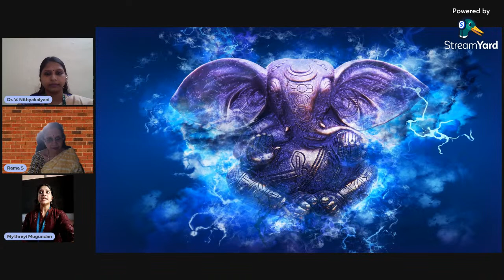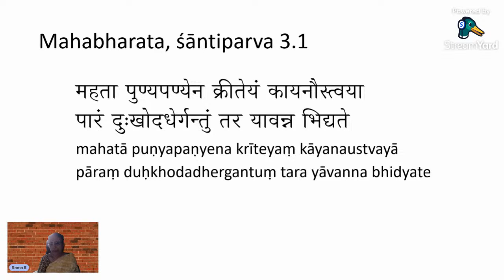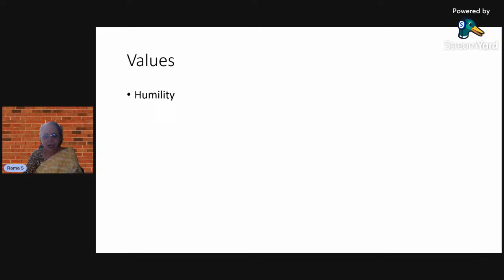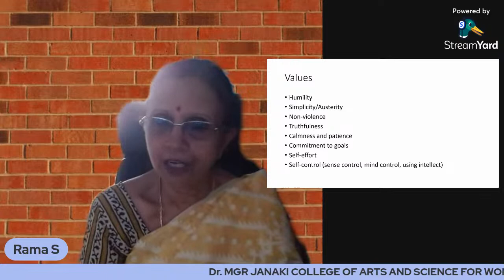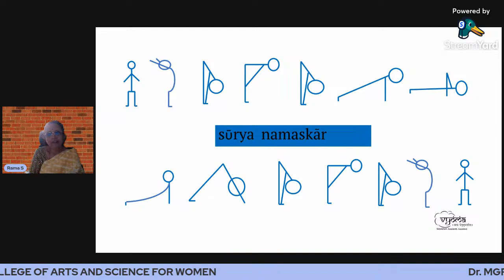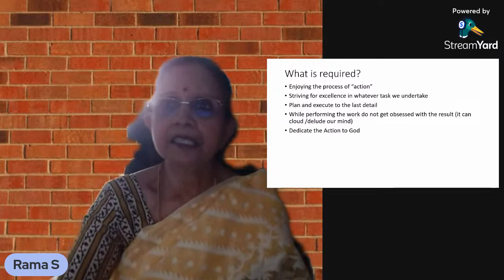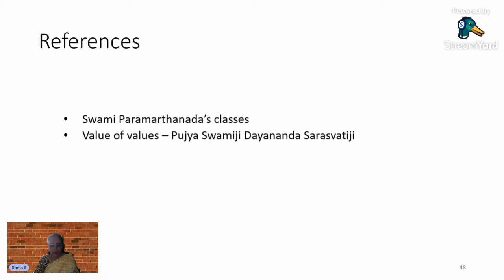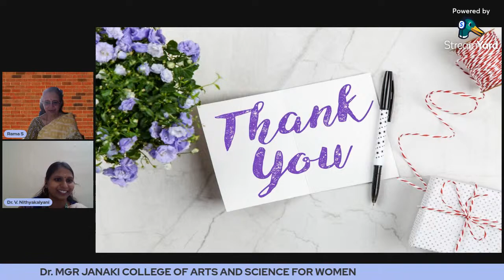Eye Opener Session on Dharmic Insights on Balanced Life for Youth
Dr. MGR-Janaki College of Arts and Science for Women
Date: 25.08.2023